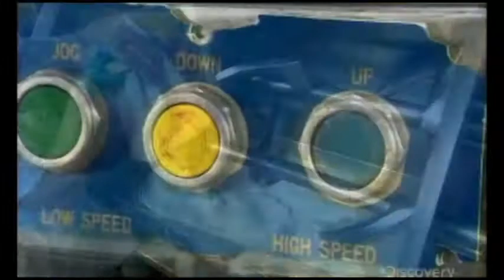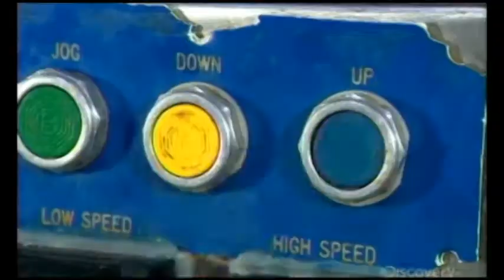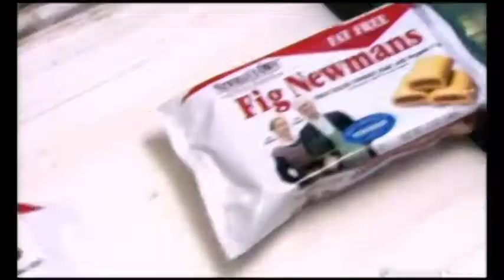How it's made - Fig Newtons Remix to Nuthin' but a "G" Thang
How to make fig newtons